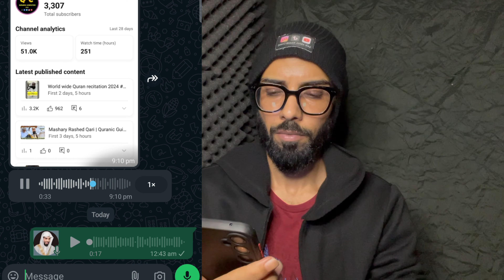How to Make Money Online from YouTube Without Showing Your Face & Voice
Bager chehra dekhaye aor awaz ke channel kaisy Monetiz kare
Bager chehra dekhaye aor awaz ke channel kaisy banaye
Without face and Without voice over how to make YouTube channel
Without face & Without voice over how to Monetiz channel
Bager chehra dikhaye or awaz ke konsa channel banaye
How to create YouTube channel without showing face & voice
How to Monetiz channel with showing face & voice
No face no voice how to Monetiz channel
No face no voice how to create YouTube channel
YouTube se paisy kaise kamaye bager chehra dekhaye or awaz ke
Konsa YouTube par channel banaye jes me chehra or awaz na ho
Bager chehra or awaz ke konsa channel banaye
How to earn money it home
Online earning in Pakistan
Online paisy kaise kamaye
Ghar bethe paisy kaise kamaye